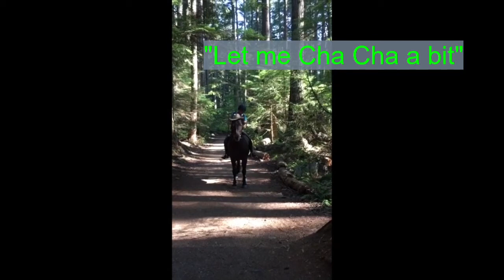The Right Honorable Bruno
The Pleasantly Respectable Canadian Horse Breed Ambassador